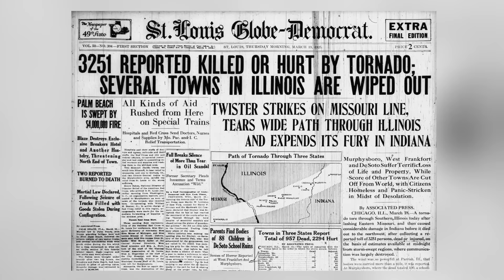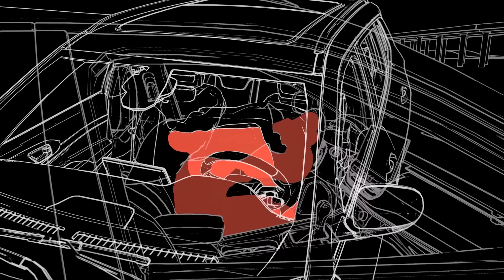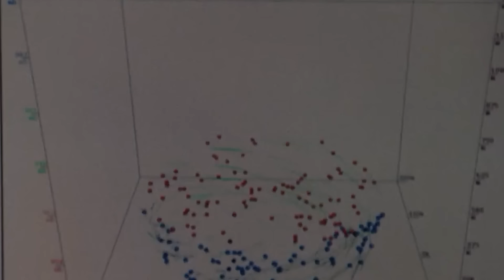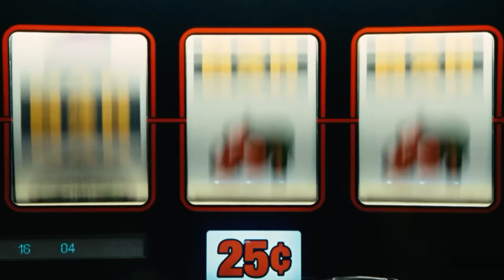Der größte Tornado in der Geschichte der Menschheit